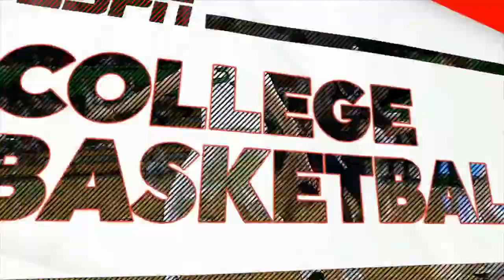Florida Atlantic vs Marshall | NCAA COLLEGE BASKETBALL | 01/08/2022